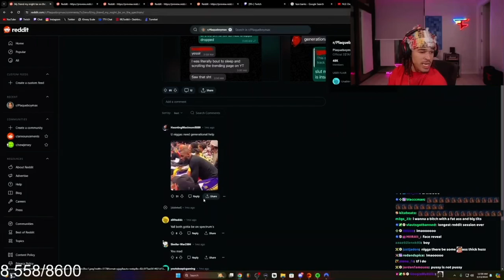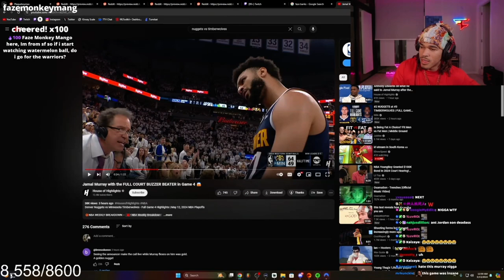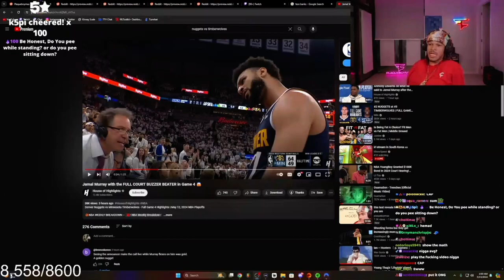Plaqueboymax Reacts To Nuggets vs Timberwolves